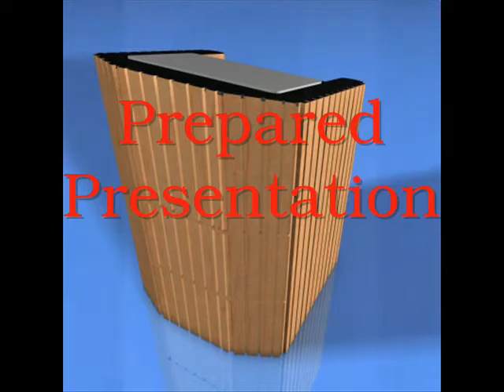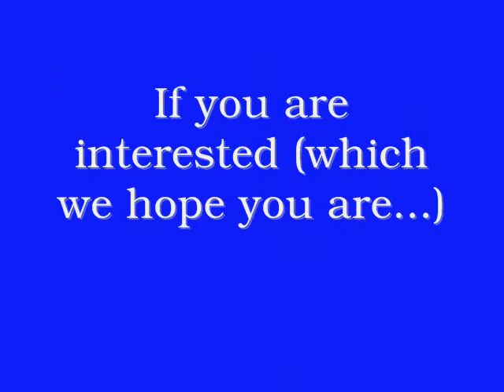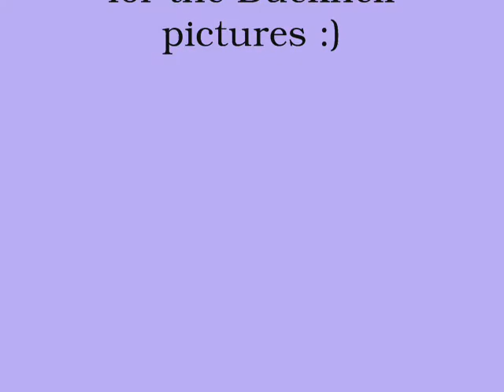TSA, what we offer